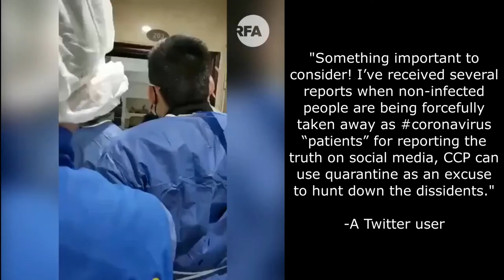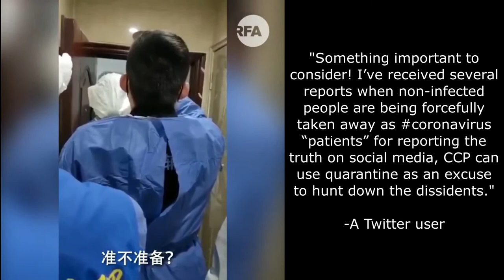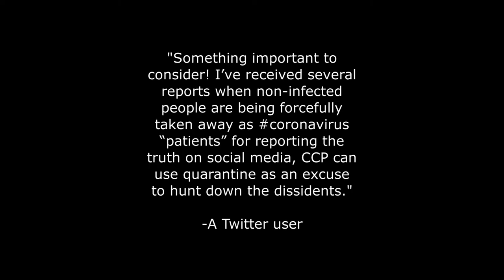EXCLUSIVE FOOTAGE ON CHINA'S CORONAVIRUS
Exclusive footage from China Wuhan on the epidemic of Coronavirus. The footage includes the interior of the "hospital", some comments made by officials and even includes footage of someone getting taken away for being sick.